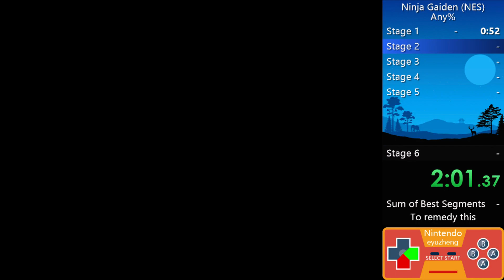NES Ninja Gaiden in 15m27s by eyuzheng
My childhood nightmare. No death run to remedy this.